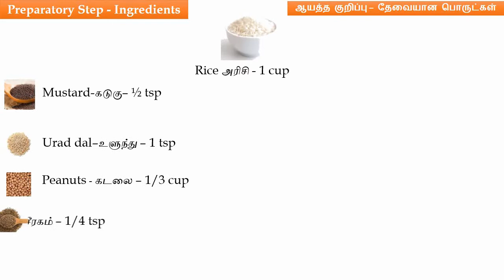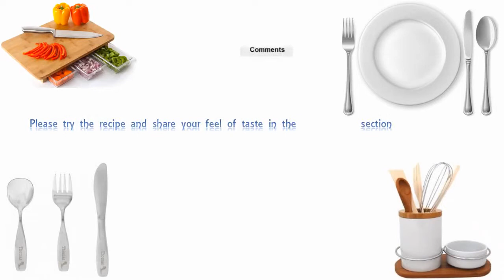மாங்கா சாதம்🥭 Mango rice|| Lunch Box Recipe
Ingredients:
Raw Mango - 1/3 cup
Coriander leaves & Curry Leaves